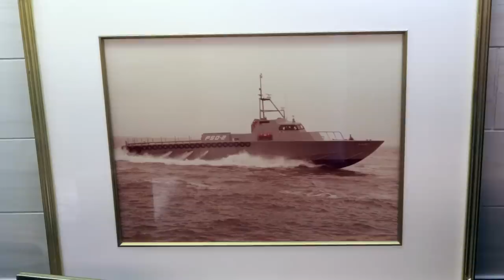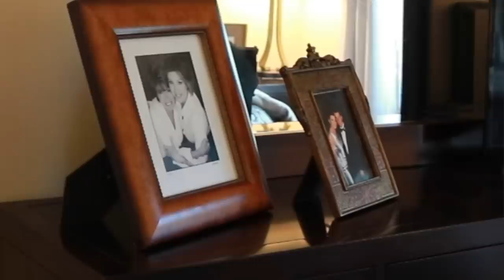APARTMENT TOUR | Come See My Mom’s New Apartment (+ Affordable Decor Ideas!) | Dominique Sachse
My mom recently moved into a new place and welcomed us for a tour.  Join us as we share our favorite home decor, design, and functionality tips and tricks that won't break the bank!

You can pre-order a copy of my new book LIFE MAKEOVER - Embrace The Bold, Beautiful, & Blessed YOU

My jacket and jeans are by Veronica Beard, found on Poshmark.

This video is not sponsored, and all products shown are purchased by myself.

About Dominique Sachse:
Hey everyone, on this channel you can find helpful tips and tricks for makeup tutorials, hair tutorials, fashion looks for every season, everything fitness and health related, and more. I enjoy sharing my life with all of you through my vlogs, tutorials, how-to videos, and so much more! Join my journey!